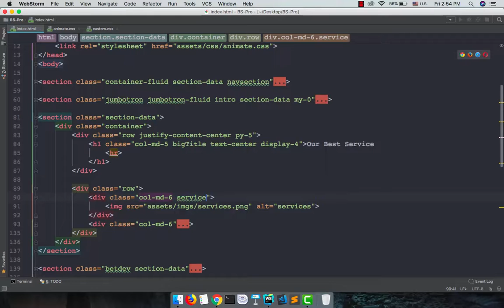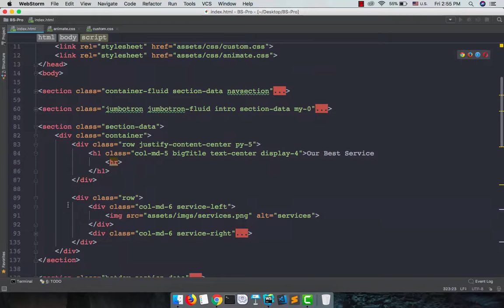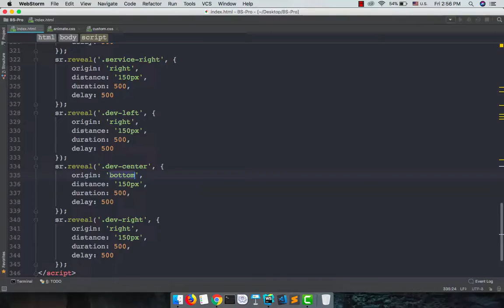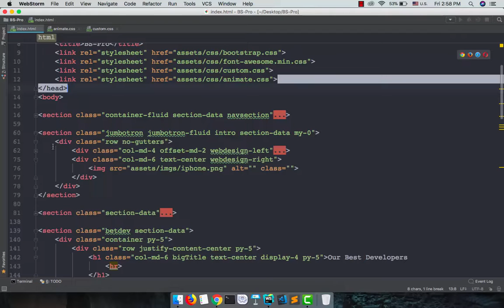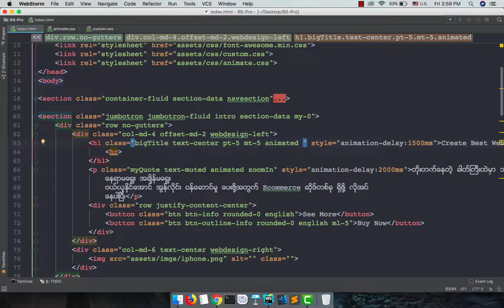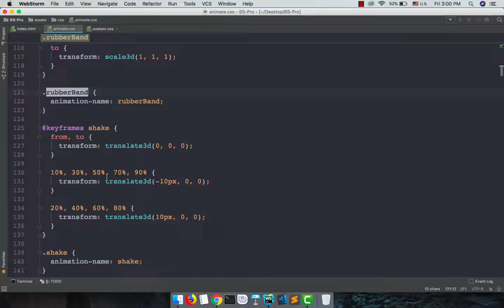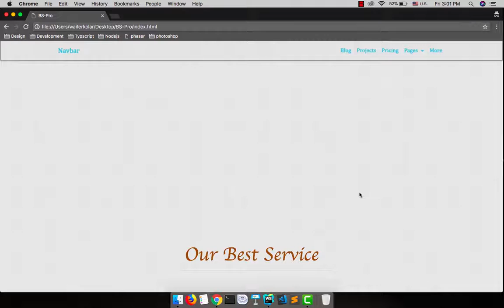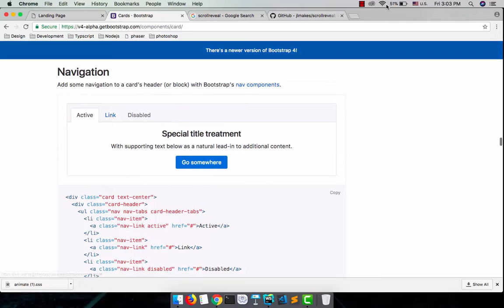039 BS Project 10